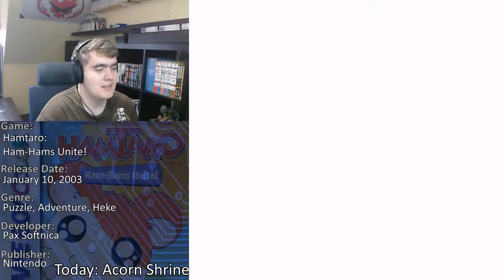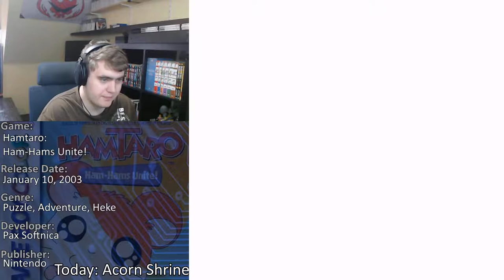Let's Play: Hamtaro - Ham Hams Unite! part 1, Acorn Hill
So let's complete Acorn Hill with the greatest hamster. BELLEND!